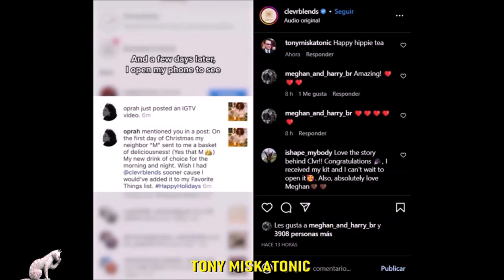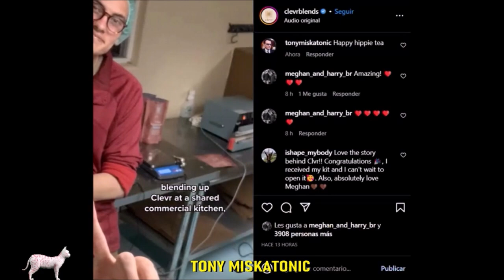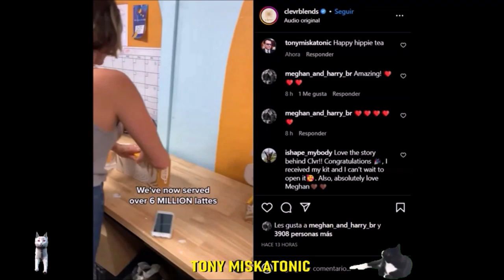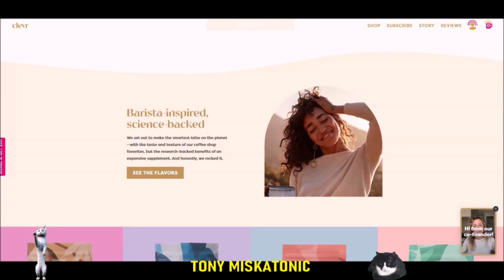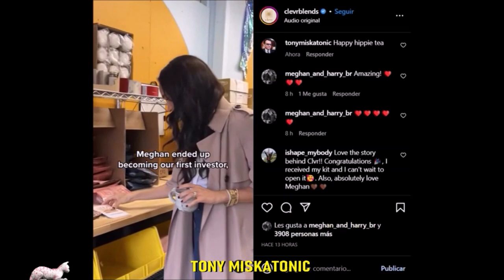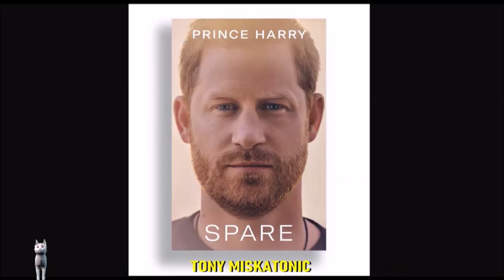MEGHAN MARKLE REAPARECE EN VIDEO DE LATTE. LA BARBA DE HARRY SE VUELVE POPULAR EN GRAN BRETAÑA.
Únete a este canal para acceder a sus beneficios:
La duquesa de Sussex  apareció ayer en un video de Instagram promocionando su marca de latte Woke, su primera aparición pública desde las explosivas memorias de Harry.

En un video publicado en el Instagram de Clevr , la fundadora Hannah Mendoza habló sobre cómo había crecido la marca y compartió clips mientras Meghan Markle visitaba la compañía y bebía uno de los cafés con leche.

Meghan, de 41 años, ha mantenido un perfil inusualmente bajo este año en comparación con su esposo, el príncipe Harry, de 38, quien realizó una gira publicitaria vertiginosa para sus memorias Spare en enero.